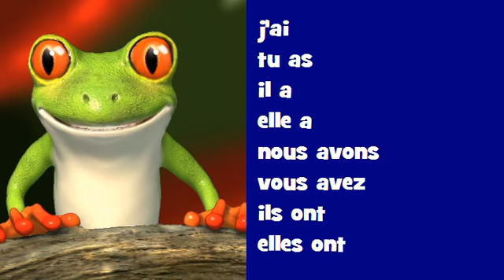Comptine grammaticale # Rock = avoir